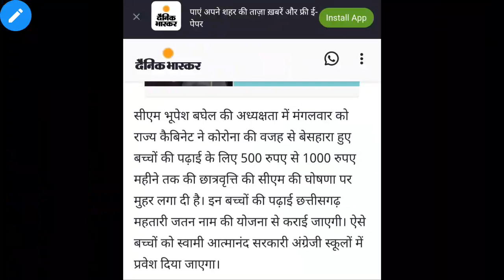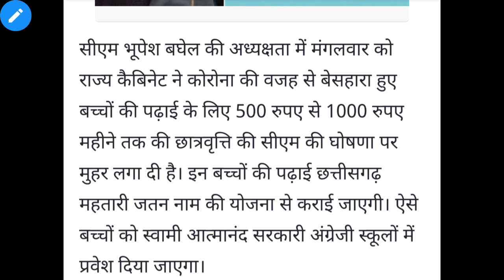💥छ.ग.सरकार का फैसला कोरोना से बेसहारा हुए बच्चों को1000 छात्रवृत्ति अंग्रेजी स्कूल में पढ़ने का मौका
Hello Students

Aaj hum aap ko iss video me "छ.ग.सरकार का फैसला कोरोना से बेसहारा हुए बच्चों को1000 छात्रवृत्ति अंग्रेजी स्कूल में पढ़ने का मौका" Ke bare me batne ja rahe hai..

Numerical Questions में Full Marks कैसे Score करें